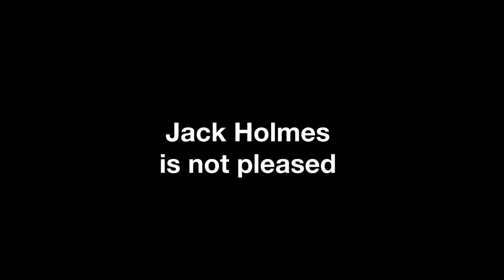FFPÖ Bonus Content #1 - Jack Holmes is not pleased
Jack Holmes, guest of episode 22 of FFPÖ has a very honest reaction to the movie we watched.